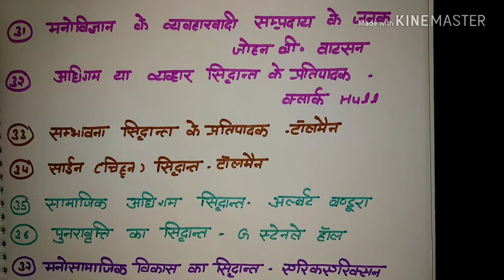Easy Tips|Child Development Pedagogy(Hindi)|Important principles for ctet uptet|kvs|dsssb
Follow this link to join my WhatsApp group
In this video I am going to share some important principle and their father...